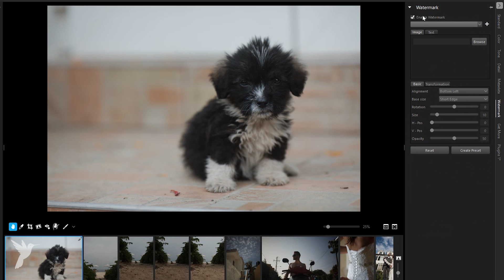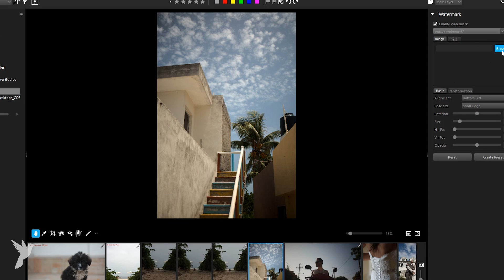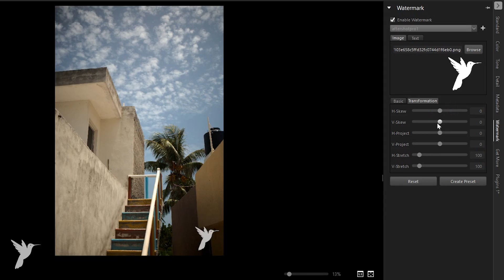Comprehensive Watermarking in AfterShot Pro 3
Learn how to protect and promote your work with the versatile and quick-­to­-apply Watermarking feature in AfterShot Pro 3.
In this tutorial, you'll be shown how to add text and graphic watermarks to individual photos and batches, and easily adjust size, rotation, position, transparency and more.